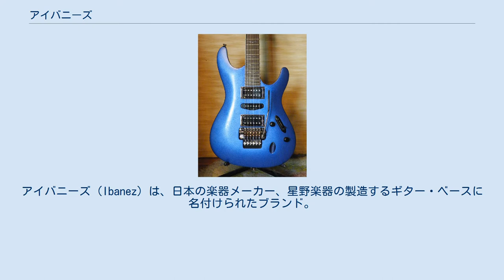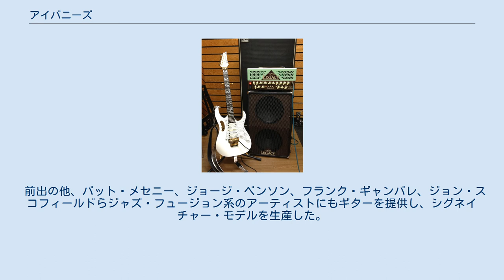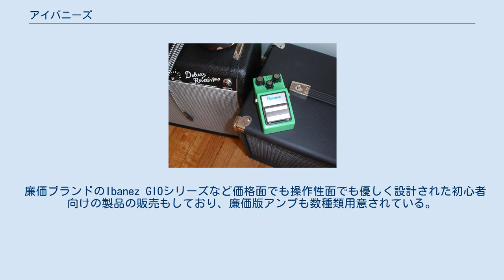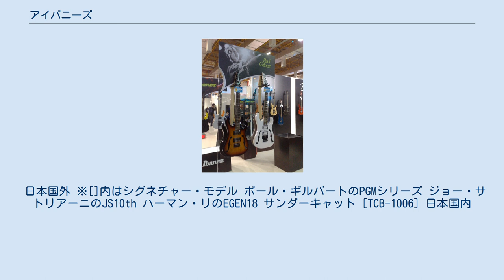アイバニーズ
アイバニーズ（Ibanez）は、日本の楽器メーカー、星野楽器の製造するギター・ベースに名付けられたブランド。
 第二次大戦前に星野書店の楽器部として創業、星野楽器が輸入していたスペインのギター製作家サルバドール・イバニェスの工房がスペイン内戦によって廃業した 後、星野楽器が商標を買い取った事が始まり。
当初はイバニェス・サルバドール(Ibanez Salvador)ブランドであったが、後にIbanezとされた。
 かつてIbanezの日本語表記は「イバニーズ」であったが1980年代半ば（1986年発行の同社のカタログ「Profile」から）、海外のギタリストが発音する英語読みをカタカナ化した「アイバニーズ」を正式な呼称と改めた。
 1970年代後半から1980年代にかけて一斉を風靡したニューミュージックバンド、オフコースのギタリスト、鈴木康博にAR(Artist)シリーズを提供し広告塔としていた。
 1980年代のヘヴィメタルブームのただ中、1987年にスティーヴ・ヴァイのシグネチュア・モデルJEMを発表、同時に同様のデザインのRGを誕生させ、これが以後同ブランドの看板モデルとなった。
またその後も、ジョー・サトリアーニやポール・ギルバートらと積極的にエンドースメント契約を結んで人気が高まり、1990年代中盤以降もコーン、リンプ・ビズキットなどのヘヴィロックのミュージシャンに支持されて行くようになる。
オフスプリング、ペニーワイズなどのメロコア勢にも多数使用されていた。
 前出の他、パット・メセニー、ジョージ・ベンソン、フランク・ギャンバレ、ジョン・スコフィールドらジャズ・フュージョン系のアーティストにもギターを提供し、シグネイチャー・モデルを生産した。
 廉価ブランドのIbanez GIOシリーズなど価格面でも操作性面でも優しく設計された初心者向けの製品の販売もしており、廉価版アンプも数種類用意されている。
 エフェクターやアンプも製造しているが、特にオーバードライブ・エフェクターの「チューブ・スクリーマー」シリーズはゲイリー・ムーア、スティーヴィー・レイ・ヴォーンらも愛用する、この分野の定番商品である。
 事実上世界初の市販化となった7弦ギターやエクストラロングスケールのギターなど、先進的な製品を発売することでも知られている。
さらに2008年には8弦エクストラロングスケールギターを発売、2009年には7弦ベースを発売、2014年には9弦28インチスケールギターを発売している。
 日本国外 ※[]内はシグネチャー・モデル ポール・ギルバートのPGMシリーズ ジョー・サトリアーニのJS10th ハーマン・リのEGEN18 サンダーキャット [TCB-1006] 日本国内